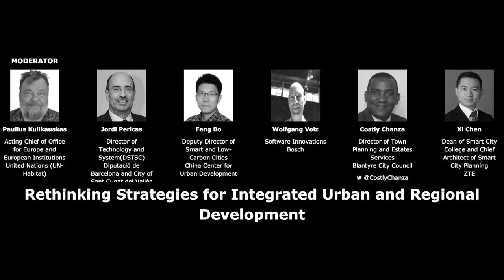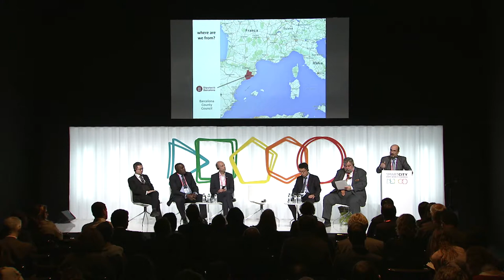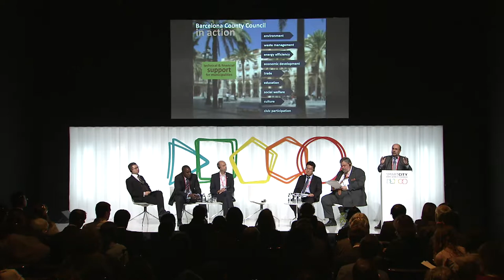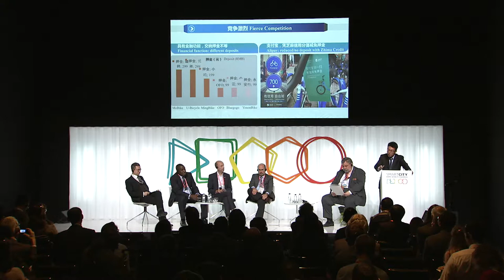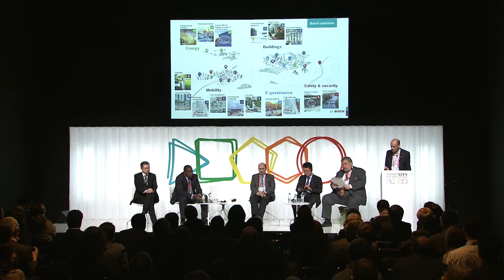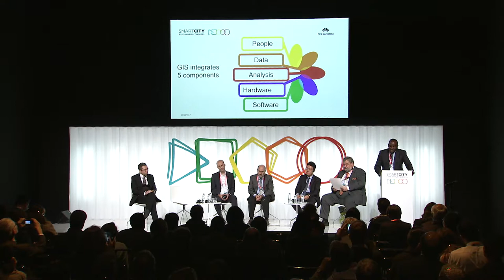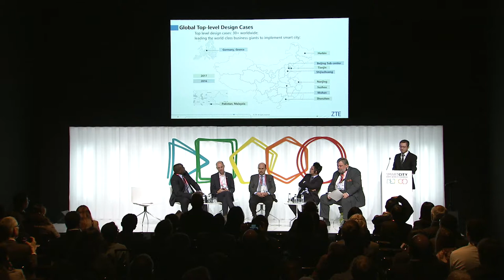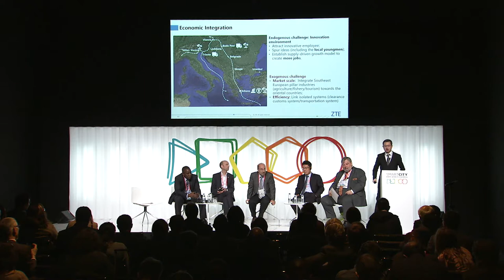Sustainability - Rethinking Strategies for Integrated Urban and Regional Development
Harmonizing and integrating regional growth policies and urban planning between and across different administrative levels and political fields is an important challenge for cities. What are the policy potentials and key dimensions for that integration? This session will showcase powerful examples of spatial and non-spatial data management tools as well as strategic planning frameworks for improving urban and regional development.

MODERATOR
Paulius Kulikauskas
Acting Chief of Office for Europe and European Institutions
United Nations (UN-Habitat)

SPEAKERS
Jordi Pericas Torguet
Director of Technology and Systems (DSTSC)
Diputació de Barcelona (DIBA)

Feng Bo
Deputy Director of Smart and Low-Carbon Cities
China Center for Urban Development

Wolfgang Volz
Software Innovations
Bosch

Costly Chanza
Director of Town Planning and Estates Services
Blantyre City Council

Xi Chen
Dean of Smart City College and Chief Architect of Smart City Planning
ZTE Save The Date